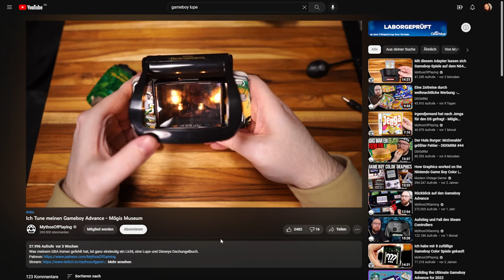Das coolste Geschenk für meinen Dad! Gammel-GameBoy gefixt & customized! ⚡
Was macht man mit nem uralt Game Boy, der nicht mehr läuft und absolut eklig aussieht? 😂 Man reist zurück in die Zukunft, besorgt sich ein paar fancy LED Teile und nen neuen Bildschirm und bemalt ihn mit nem DeLorean! 🌼🖤🌻

(Keine Werbung, weil alles selbst gekauft 😁)

🎨 Weitere Verwendete Materialien 🎨

Schmincke PRIMAcryl Titanweiß:

Schmincke PRIMAcryl Chinacron Magenta:

Schmincke PRIMAcryl Brillantgelb:

Schmincke PRIMAcryl Phthaloblau Cyan:

Schmincke PRIMAcryl Elfenbeinschwarz:

Acryl Pinsel-Set Da Vinci: